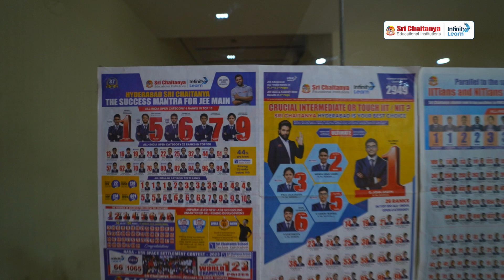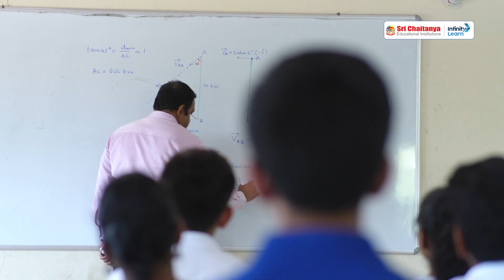AIR-1 JEE Advanced || Topper of JEE Advanced 2023 Chidvilas Reddy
📌JEE Main 29th Jan Shift 2 Paper Solution Analysis 🎯NEET 2024 Paper Solutions with NEET Answer Key

📲IIT JEE Main College & Branch Predictor 2024 Join us in celebrating an extraordinary achievement as we bring you the exclusive interview with Chidvilas Reddy, the remarkable student who has secured the coveted All India Rank 1 (AIR-1) in JEE Advanced 2023. In this inspiring video, Infinity Learn JEE takes you on a journey into the life of this exceptional young talent from Sri Chaitanya.

Witness Chidvilas Reddy's determination and dedication as he shares invaluable insights into his study routine, time management techniques, and the challenges he overcame to achieve this remarkable feat. Gain a deeper understanding of his thought process, motivation, and the support he received from his mentors and teachers at Infinity Learn JEE.

Chidvilas Reddy's incredible success story is sure to inspire and encourage aspirants across the nation who are preparing for their own engineering dreams. Discover the secrets behind his consistent performance, his approach to tackling difficult concepts, and the mindset that propelled him to the top.

Infinity Learn, a trusted name in the field of competitive exam preparation, is proud to have played a crucial role in shaping Chidvilas Reddy's success. This video serves as a testament to the institution's commitment to providing top-notch coaching, expert guidance, and comprehensive study resources to its students.

Topics covered Session:
0:00-4:45Explain the AIR-1 JEE Advanced || Topper of JEE Advanced 2023 Chidvilas Reddy